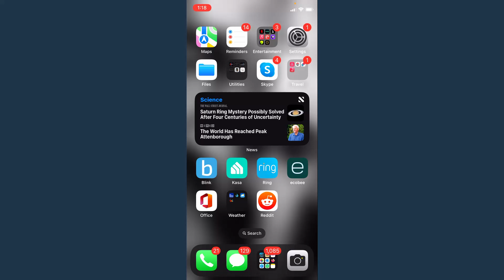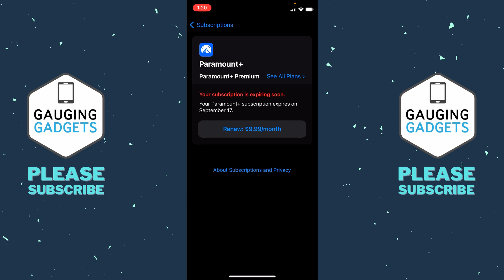How to Cancel Free Trials & Subscriptions on iPhone - Cancel Free Trial on iPhone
How to cancel free trial subscriptions on iPhone? In this tutorial, I show you how to cancel free trials and subscriptions on your iPhone. This means if you have a free trial subscription for Hulu, Sling TV, YouTube TV, Paramount+, Walmart+, Adobe Creative Cloud or any other free trial made on your iPhone. This includes canceling subscriptions made in apps on your iPhone.

Follow the steps below to cancel subscriptions on iPhone or iPad:
1. Open the settings on your iPhone or iPad.
2. In the settings, select the first option labeled Apple ID, iCloud, Media & Purchases.
3. Select Subscriptions.
4. Find and select the subscriptions you want to cancel under the active section.
5. Select Cancel Subscription.